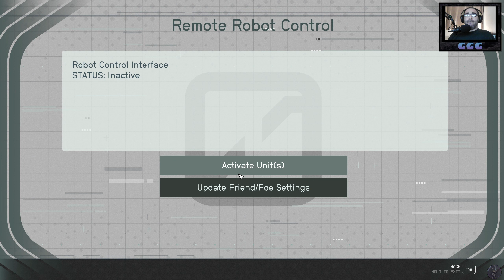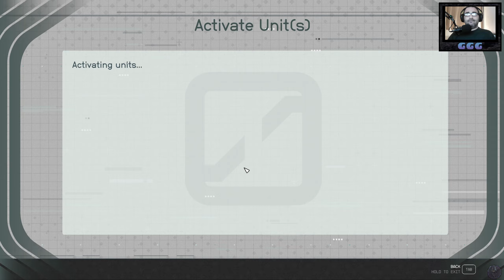NOOB Plays STARFIELD Part 41 | 1440p ULTRA SETTINGS | Blindrun Gameplay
Good News Everyone, starfield is out!!!

Join me in this fallout in space adventure, and see how i manage to do things wrong (and right)!!!

I love astronomy and i always loved, and i say LOVED, all Bethesda games,  in particular Fallout 4, so this one is just what i needed, a nice shooter Bethesda style in space!!!

Will our hero manage manage to get to the end of it?

Luca - GGG